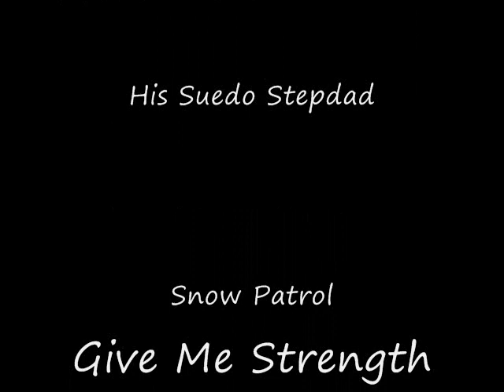Paddy & Aaron Give Me Strength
made this because I love the Padster and Aaron Relationship and I haven't really seen any videos of just them so I thought I'd make one.
I really hope you like and enjoy as much as I did when I was making it ;D

 3:31 is the end don't know why there is an exyra thrre minutes ;(

Give Me Strength - by: Snow Patrol
Thanks to kimbaforevalamb for allowing us all to enjoy this storyline.